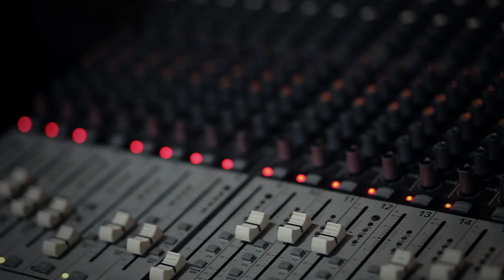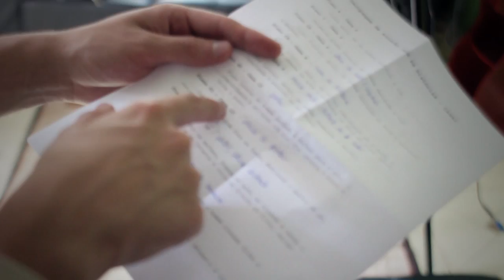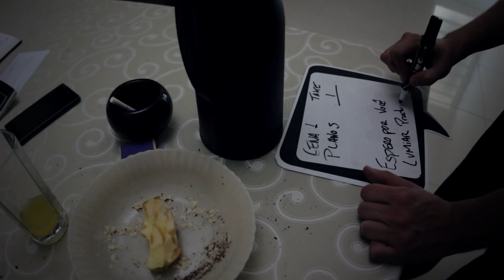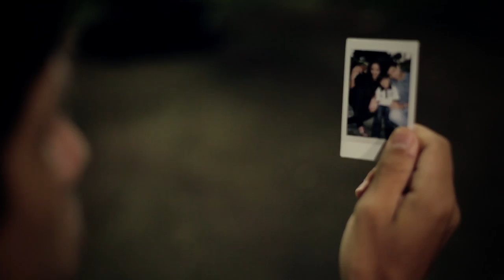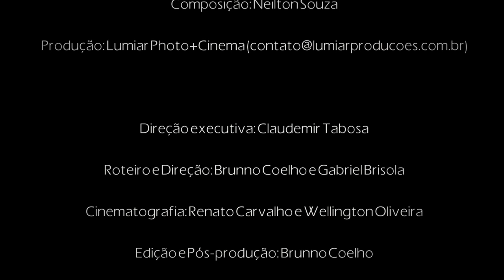Making Of da Gravação do Clipe Espero por Você- Banda Além de mim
Banda Além de mim (Part. especial - Walmir Alencar)

Direção executiva: Claudemir Tabosa
Roteiro e Direção: Brunno Coelho e Gabriel Brisola
Cinematografia: Renato Carvalho e Wellington Oliveira
Edição e Pós-produção: Brunno Coelho
Direção de fotografia: Gabriel Brisola
Técnico em áudio: Thales Augusto
Maquiagem e figurino: Malu Araújo
Arranjos: Banda Além de mim
Produção Musical, mixagem e masterização: Marcelo Duarte (Anjos de Resgate)

Atores Convidados:
HD Santos
Rafael Barros
Talita Panassol
Zana Leíper

Participação:
Pedro Carvalho
Malu Araújo
Ana Fernandes

Agradecimentos Especiais:
Diocese de São José dos Campos
Geração João Paulo II
GOSD (Grupo de Oração São Dimas)
JAC (Jovens Amados por Cristo)
Jovens Sarados
Murilo Moraes - Design (logo da banda)
Walmir Alencar (Ministério Adoração e Vida)

Além de mim é:
• Neilton Souza (vocal e violão)
• Vagner Morais (vocal)
• Fernanda Lessa (vocal)
• Guilherme Silva (baixo)
• Tiago Vianna (guitarra)
• Cristiano Martins (bateria)
• Rafael Portela (teclado)